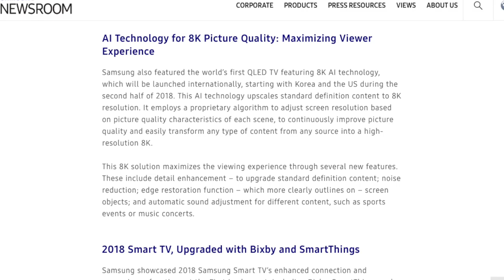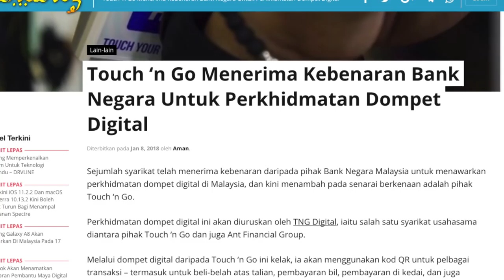Amanz24 - CES 2018 Hari Pertama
Minggu ini menyaksikan acara CES 2018 berlangsung, dan sejumlah peranti baru dilancarkan oleh pelbagai pengeluar seluruh dunia. Memulakannya adalah Intel, dimana mereka telah memperkenalkan cip yang mengabungkan Intel Core generasi 8 dan juga sokongan GPU Radeon RX Vega M. HP menjadi terawal dengan memperkenalkan komputer riba menggunakan cip ini melalui HP Spectre x360 15.

Selain daripada Intel, pihak NVIDIA turut mengambil pentas utama dan memperkenalkan skrin bersaiz besar mencapai 65-inci dengan paparan 4K dan kadar segar semula 120Hz.

Selain itu, Samsung memperkenalkan peti sejuk pintar dengan integrasi Bixby dan juga sokongan audio AKG, selain sebuah televisyen mikro-LED bersaiz 146-inci dengan rekaan modular nirbingkai. Samsung juga turut mengambil peluang untuk menggunakan sokongan kecerdasan buatan untuk memaparkan imej dan video pada resolusi 8K.

Dalam arena cip juga, AMD kini mengumumkan kehadiran CPU Ryzen Pro dan juga Ryzen 3 Mobile dengan GPU Radeon Vega secara terbina.

Sony turut tidak ketinggalan dan telah memperkenalkan tiga telefon pintar baru, iaitu Xperia XA2 Ultra dengan dwi-kamera hadapan, Xperia XA2 dan juga Xperia L2 dengan cip MediaTek.

Xiaomi turut membuat kejutan, dimana mereka mengumumkan akan menghasilkan peranti realiti-maya hasil kerjasama dengan pihak Oculus, dan menggunakan cip Snapdragon 821 bersama dengannya.

Lenovo pula telah mengambil peluang untuk memperkenalkan komputer Windows 10 dengan cip Snapdragon mereka pada CES 2018, iaitu Lenovo Miix 630 dan menawarkan masa penggunaan bateri sehingga 20 jam lamanya.

Di Malaysia, Telekom Malaysia kini mengumumkan yang mana mereka akan menjenamakan semula HyppTV kepada Unifi TV bermula 12 Januari 2018 ini, sementara Touch N Go dilihat telah menerima kebenaran daripada Bank Negara untuk memperkenalkan dompet digital mereka.